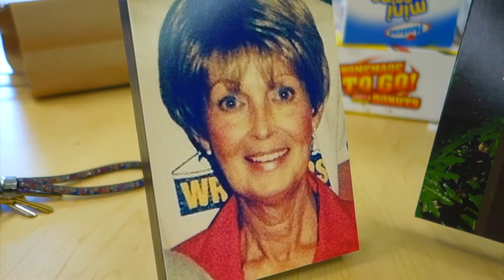Being a Bridesmaid | Vlog | Wedding Highlights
Hi guys, YouTube doesn't let me put more entertaining music on these types of videos! If you'd like to see this video with better music, you can see it

I was honored to be a bridesmaid in my best friends wedding and I told her I'd film bits of the day for her and her new hubby!

You can expect to find videos about the journey to motherhood that I am on, wifey things, beauty, cleaning and more!

A little bit about our TTC story
Married since 3/7/15
TTC since 12/15
Clomid round #1 success! BFP 7/9/16
Miscarriage #1 7/18/16
Clomid round #2 Fail
Clomid round #3 Fail
Clomid round #4 Fail
Femara round #1 Fail
Femara round #2 SUCCESS! BFP 2/1/17
Missed Miscarriage 3/21/17
D&C 3/24/17
Currently not on fertility medications.